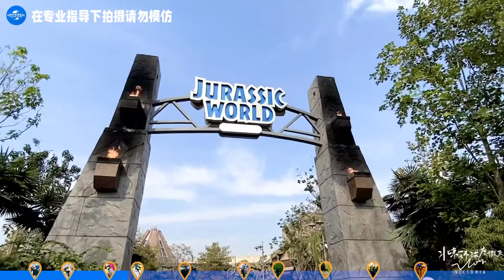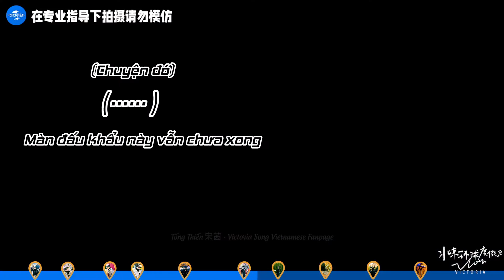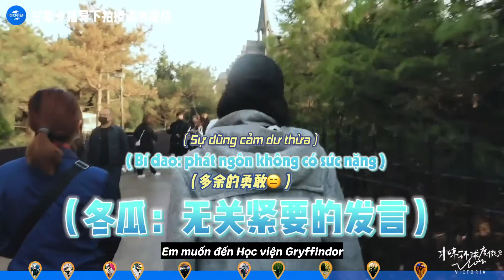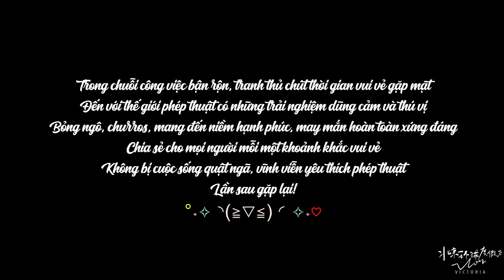[Vietsub] 22 giây có Tống Thiến | Một ngày bung xoã cùng Tiểu Thiến tại Universal Studio 👻🌞🌈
A Tống không có nhát gan! A Tống can đảm, không sợ khó khăn!

Ừm thì trừ tàu lượn siêu tốc ra thì chơi game nào cũm thua người ta hết trơn á 🤣 mà đúng là có thù với những môn liên quan tới bóng nha, ta nói ném bóng rổ khum trúng trái nào, đã hổng được quà mà toàn bắt bé phải trả xiền, thiệt khum cam tâm mà =))))))))

Khụ, quý dị nhất định phải xem hết chiếc vlog này nhaaaa
Em bé thiệt sự là đáng iu lắm lắm lắm, điều quan trọng phải nói N lần 🥺 Là một người trưởng thành thuần thục, nhưng cũng là một đứa trẻ hoạt bát đầy hồn nhiên. Giữa thế gian đầy xô bồ chỉ mong có thể gìn giữ và bảo vệ chiếc nội tâm còn nhiều trẻ con và đơn thuần này. Tiểu Thiến vĩnh viễn có thể tin tưởng vào những phép màu diệu kỳ trong thế giới cổ tích, và những “người bạn nhỏ” cũng sẽ mãi luôn ở trong tim 💕

Ps: Xem xong cũng đừng quên thả tim cho chiếc cột sống đã miệt mài làm sub nhé ಥ‿ಥ